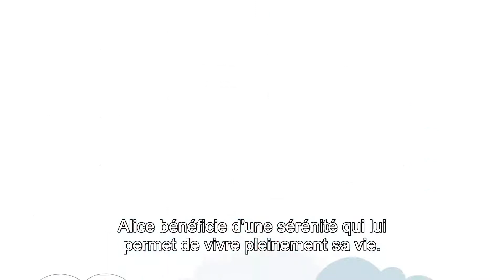Epilepsie Alerte - My Medic Watch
Epilepsie Alerte - My Medic Watch aide à coordonner une assistance immédiate lorsque vous faites une crise epileptique en envoyant une alerte à vos aidants et vos proches